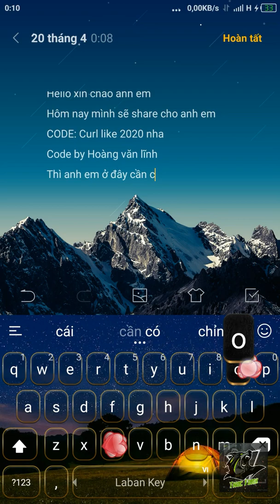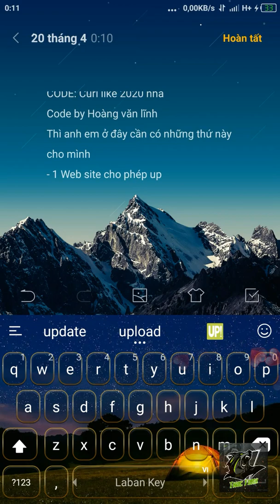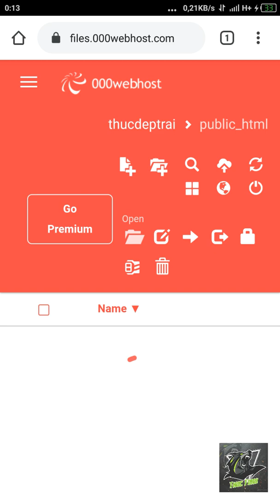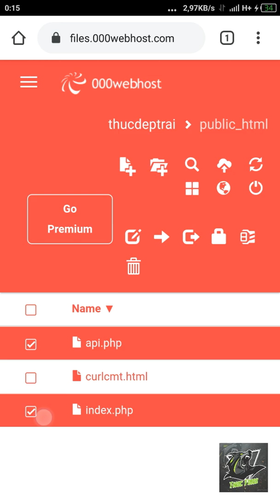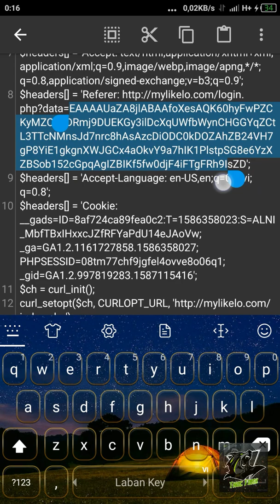Share Code Curl like 2020| hướng dẫn cài curl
Video By : Đặng Thiết Thực - Code By : Hoàng lĩnh
📍 Link Download Code [ 0 Link Rút Gọn] :
🚫 Cấm Re-Up Video Khi Không Có Quyền Hoặc Chưa Xin Phép ! 🚫